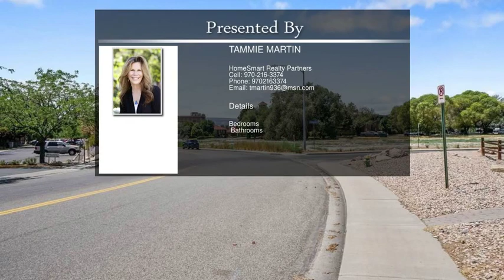2770 Crossroads Blvd Grand Junction CO 81506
2770 Crossroads Blvd Grand Junction CO 81506

What a great location for offices,restaurant,medical buildings,hotel,etc. Close to the interstate,airport,visitor center,not far from downtown,and the Colorado National Monument. This 2.63 acres is zoned for light commercial which allows for a wide range of uses.